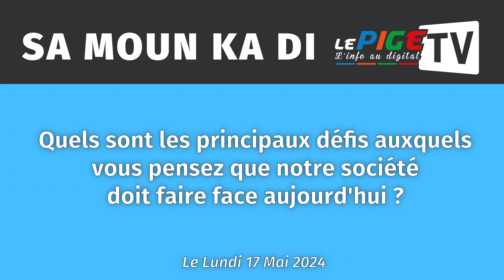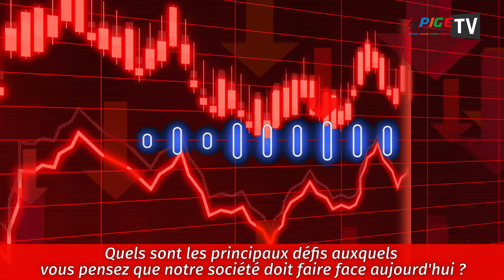Quels sont les principaux défis auxquels vous pensez que notre société doit faire face aujourd'hui ?